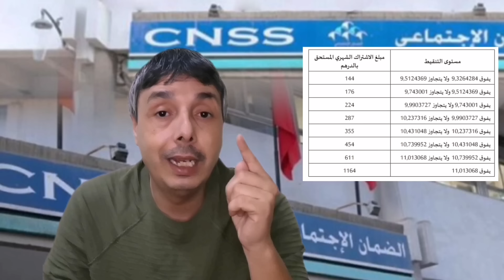بغيتي تشطب من امو أو تستفد منو فابور أو متخلصش عليه و تبقى كتشد الدعم